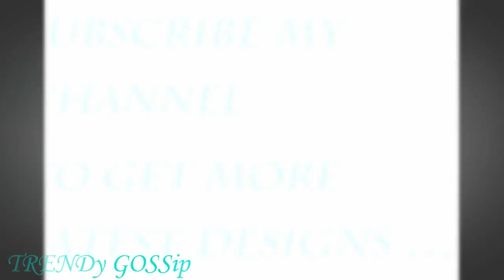Georgette Designer Mirror Work Saree || mirror work fancy saree || Mirror Work Embroidery Sarees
DESIGNER BLOUSE ALL DESIGNS
DESIGNER SALWAR
DESIGNER KURTIS
TURNING OLD SAREE TO NEW LOOK
ALL TYPES OF HAND MADE JEWELLERY MAKING
ZARI WORK
AARI WORK
MAGGAM WORK
PAPER CRAFT
WATER PAINTING
FABRIC PAINTING
SMOCKING
QUILTING
DRESS DESIGNING
Organza Border Mirror Sarees,
mirror work embroidery designs
mirror work blouses
mirror work on dress
mirror work tutorial
mirror work sarees
mirror work designs
mirror work embroidery tutorial
mirror work blouse designs
mirror work blouses latest
mirror work
mirror work zari
mirror work art
mirror work design blouses
mirror work designs images
Mirror work in Aari work
Zari work
Maggam work
Aari work design
Zari work design
Designer blouse
Designer Organza Border Mirror Work Saree Collections
designer sarees
bridal sarees
party wear sarees
latest sarees
new sarees designs
hello ladies
chanderi sarees
moti mirror work
pragna sarees
2020fashion
how to wear a saree
how to
peticoat
dhoti style saree
fashion expert
truly bridal
shubika devda
ways to wear saree
style statement
kanchipuram vastrakala pattu
parampara pattu
Mirror Work Blouse With Designer Saree Collections
Mirror Work Blouse
mirror work saree blouse
mirror work blouse designs 2016
how to do mirror work in blouse
mirror work blouse designs 2015
mirror work blouses with price
mirror work blouse online
mirror work saree with blouse
multi color mirror work saree blouse
mirror worked saree
net mirror work saree with blouse
golden mirror work blouse
party wear sarees
top 10 sarees
sarees latest collections
trendy sarees
sarees
new sarees designs
saris
old to new sarees
sarees collections 2016
latest sarees patterns
latest sarees
designer sarees
latest fashion sarees
fashion sarees
bridal sarees
party dress for girls
wedding dress for girls
bridal dress for girls
top 10 dress for girls
trendy dress for girls
latest trends
tutu dress for girls
long dress for girls
casual dress for girls
fancy dress for girls
birthday dress for girls
crochet dress for girls
latest dress with price
kurtis
top
latest dress for girls
designer dress for girls
dress for girls
latest fashion dress for girls
fashion dress for girls
Georgette Fancy Mirror Work Saree Paired With Designer Mirror Wor
Exclusive Mirror Work Sarees With Beautiful Mirror Work Blouses
New Collection Georgette Saree
Latest Chiffon Fancy Sari Paired With Semistiched Mirror Work Blouse
Gorgeous Designer Sarees
Designer Georgette Sarees
Top 10 Trendy Mirror Saree Blouse Collections
Trendy Mirror Saree Blouse
mirror blouses
blouses
all over mirror blouses
mirror work blouses
designer blouses
trendy mirror blouses
designer mirror blouses
simple mirror blouses
mirror work blouse with plain saree
work blouses
latest trendy mirror work blouses
mirror work blouseswith sare